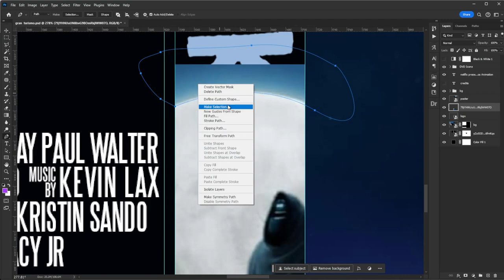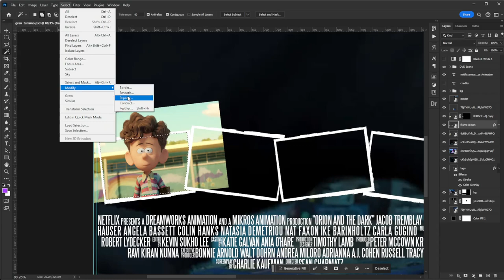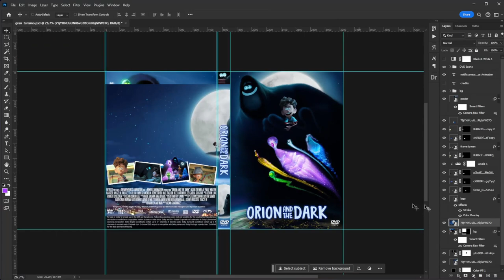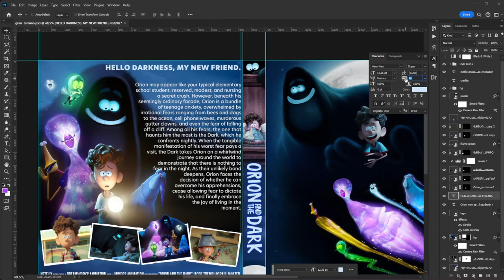Orion and the Dark DVD Cover Photoshop edit